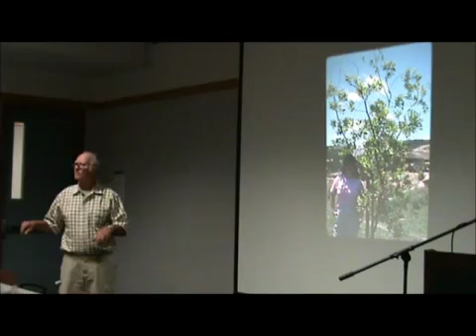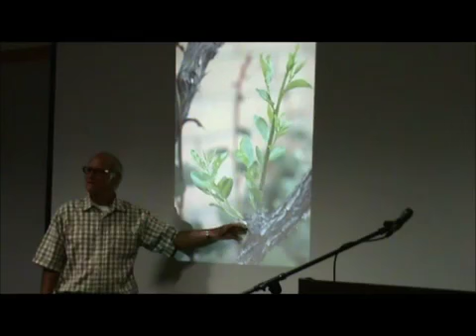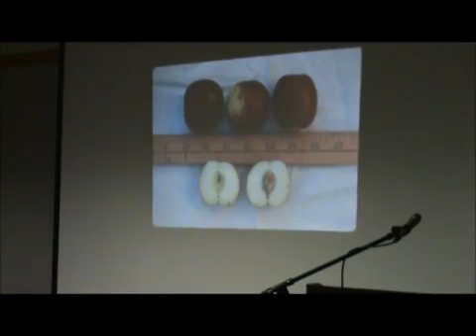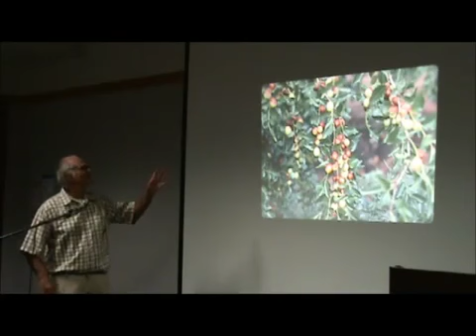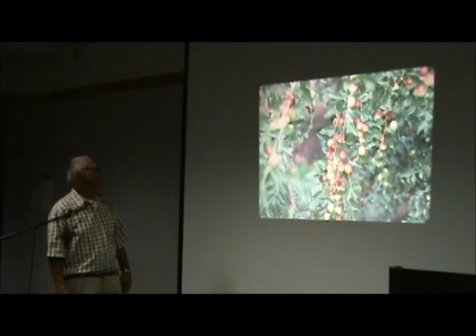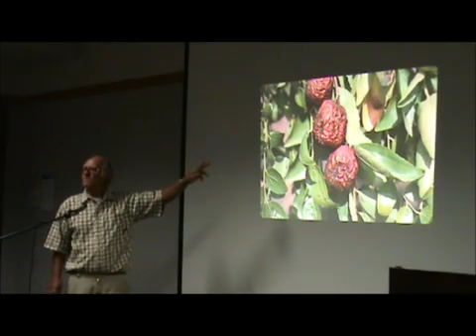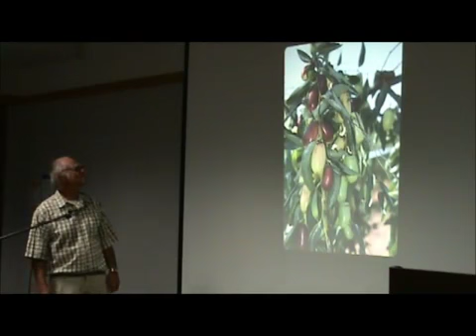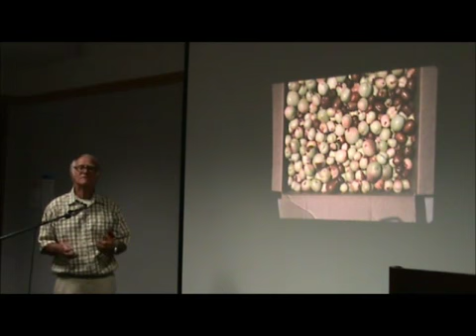How to Grow Jujubes - Jujube Basics from Cultivation to Varieties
Rogers talks about various jujube cultivation basics. When to dig out root suckers and grafting them. Care required during the spring and summer season. And when to harvest. He discusses some of the varieties that he grows and gets into the intricacies of each variety.

Speaker Bio:
Roger and his wife, Shirley, began their farm in Valley Center in 1975 with kiwifruit and avocados. Water restrictions in the early 1990's made it impossible for growers to continue with kiwifruit. So they began growing jujube as just another unusual fruit on the farm, it was their lower water usage and high appeal with the Asian communities that made the decision to switch to jujube. Roger taught himself to graft the trees to make all of his cultivars available. He later went on to co-author the Jujube Book, devoted to growing jujube.

This presentation was given by Roger Meyer on October 19, 2012 at the North County San Diego CRFG chapter meeting. For more info about our chapter and CRFG